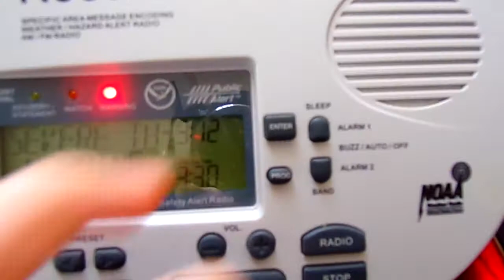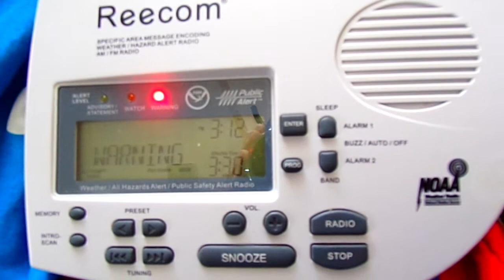Severe Thunderstorm Warning (EAS #175)